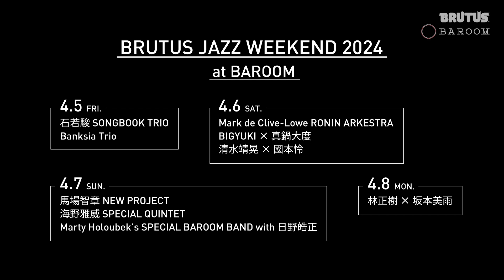ブルータスのジャズフェス『BRUTUS JAZZ WEEKEND 2024』が開催！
『BRUTUS JAZZ WEEKEND』が、南青山の円形ホール〈BAROOM〉にて今年も4月5日（金）〜4月8日（月）に開催決定。特集「JAZZ is POP!!」と連動し、誌面に登場するミュージシャンが一堂に会するスペシャルなイベントに。

ジャズ好きにはもちろん、これから始めたい初心者にとっても、さまざまな角度から「ジャズの入口」を体験できる機会。ぜひお見逃しなく！

□BRUTUSについて
ポップカルチャーの総合誌『BRUTUS』のYouTubeチャンネルでは、世の中のさまざまな“偏愛”を探して動画を公開しています。